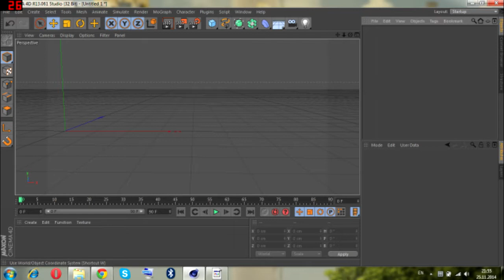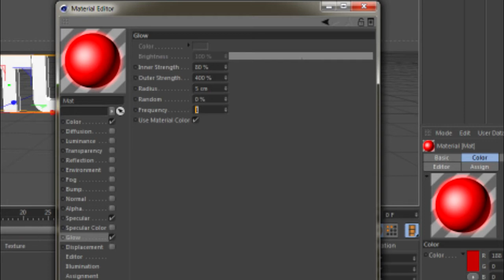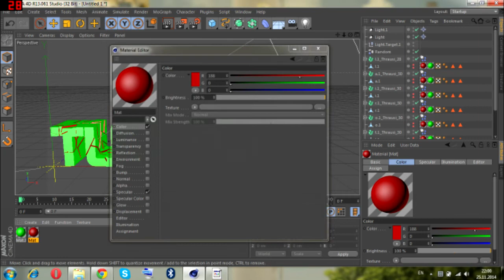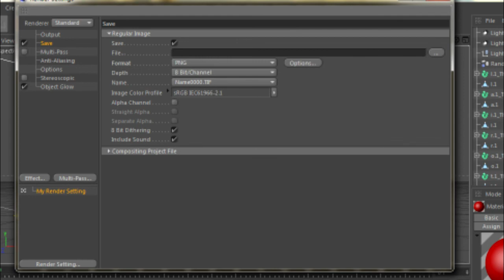Cinema 4D - How to create cracked text (Clean Tutorial) =Watch in HD=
Hope you learned how :D